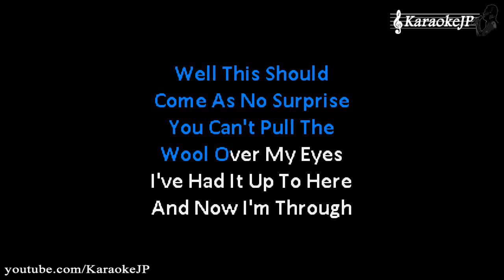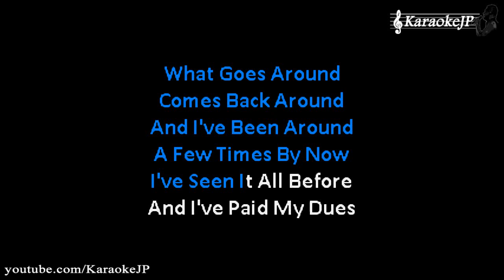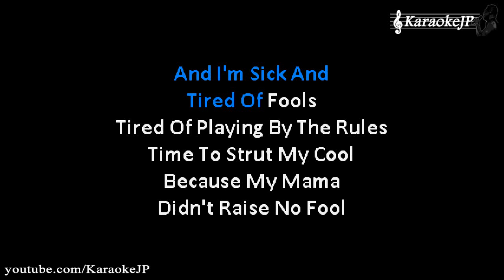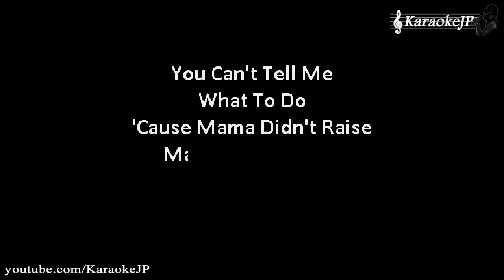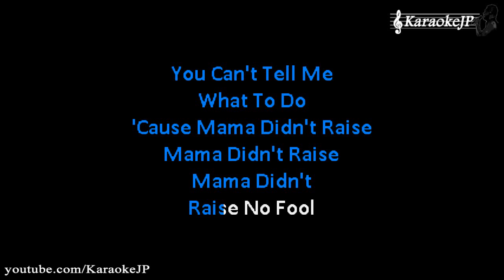Mama Didn't Raise No Fool (Karaoke) - Firehouse